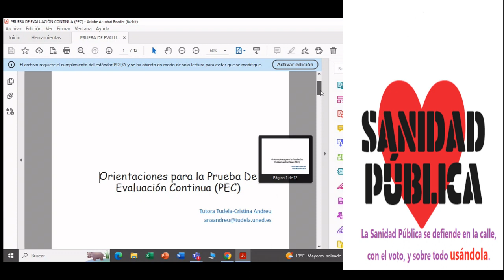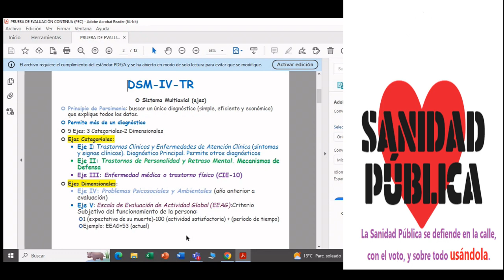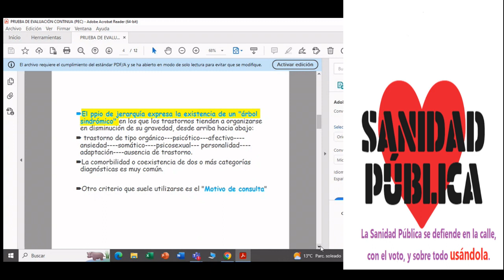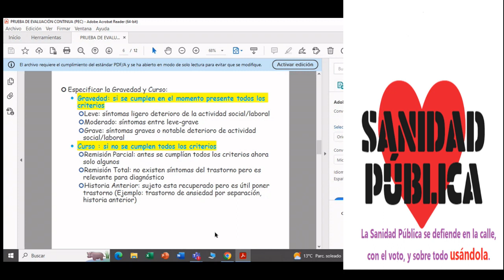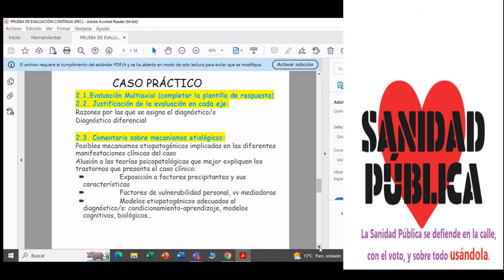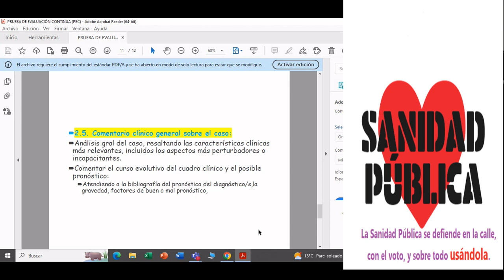Orientaciones PEC 2023